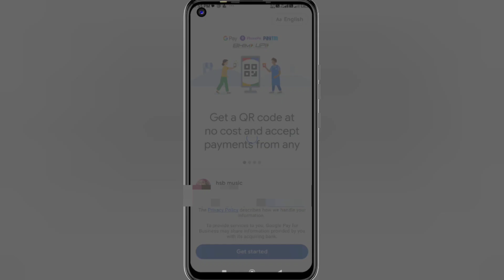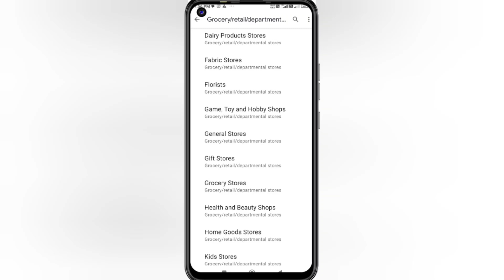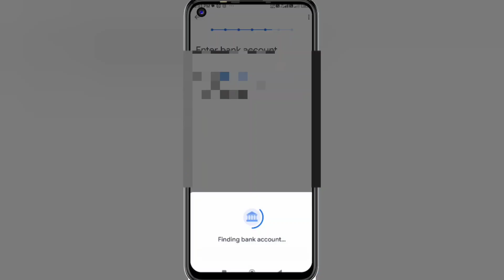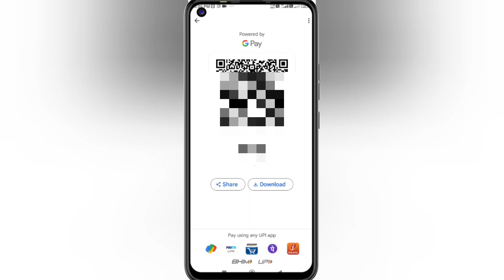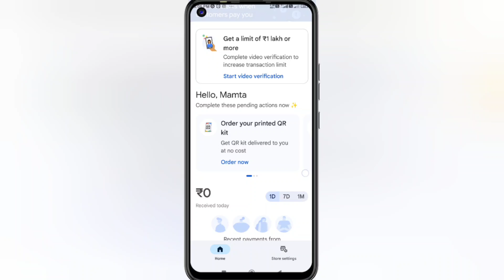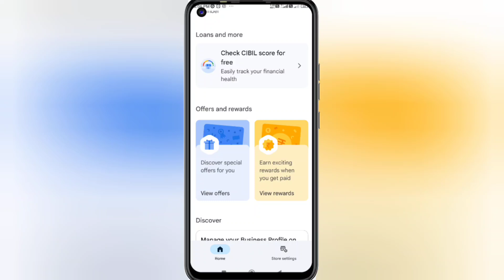Google Pay business Account kaise Banaye 2024 | Google Pay Merchant Account kaise Banaye 2024 | Hsb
Google Pay business Account kaise Banaye 2024 | Google Pay Merchant Account kaise Banaye 2024